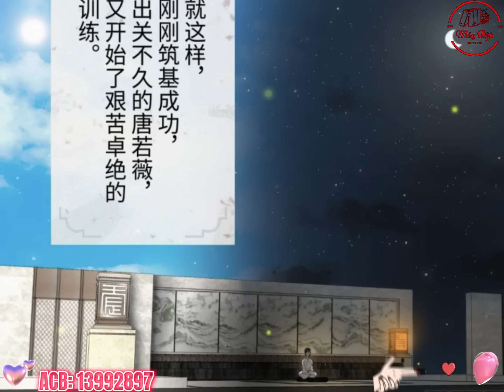Đừng Khinh Thường Luyện khí Kỳ Tại Hạ Đây Rất Mạnh Đấy | Tập 12 | Review Truyện Tranh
Mọi người yêu quý ad cho ad xin một ly Cafe Giúp cả ngày tỉnh táo làm video nè mọi người ơi.
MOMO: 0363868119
TCB: 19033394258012 - DO VAN KIEN
ACB: 13992897 - DO VAN KIEN
Được mọi người yêu quý hạnh phúc biết bao. Mãi yêu các Fen pro của tui 😘
Review Truyện : Đừng Khinh Thường Luyện khí Kỳ Tại Hạ Đây Rất Mạnh Đấy | Tập 12
Truyện kể về Bạch Thu Nhiên 1 thiên tài với thiên tư tuyệt đỉnh, trời sinh ra có cấp bậc thiên linh căn Mộc Linh căn, 10 tuổi bắt đầu tu hành, 12 tuổi đã đột phá thân thể phàm thai ngưng khí luyện thể bình cảnh. ở năm 17 tuổi hắn trở thành người trẻ tuổi nhất, Lập kỷ lục mới tại tu chân giới chính thức trở thành tu sĩ luyện khí kỳ 10 tầng sớm nhất.

Review những bộ truyện tranh hay nhất và hót nhất hiện nay.

Truyện tranh manga , truyện tranh anime, truyện hệ thống, truyện trọng sinh, truyện xuyên không, truyện huyền huyễn, truyện tu tiên